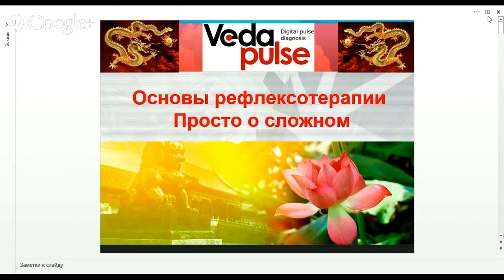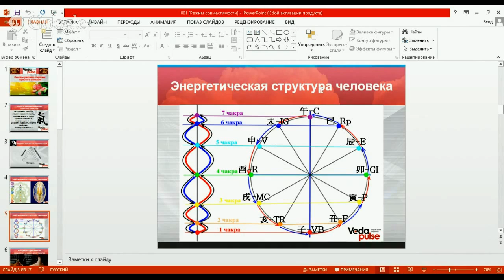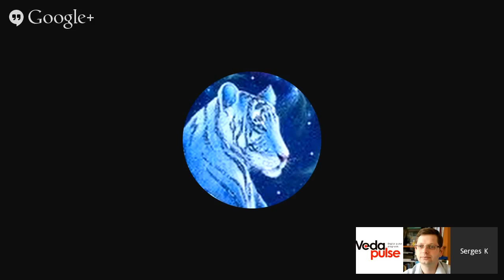Основы рефлексотерапии. Просто о сложном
Эксперты:
Сорокин Олег Викторович - к.м.н., доцент, генеральный директор компании "Биоквант", ведущий разработчик "ВедаПульс".
Косинцев Сергей Викторович - к.м.н. рефлексотерапевт, специалист в области Фэн Шуй и традиционной китайской медицины.